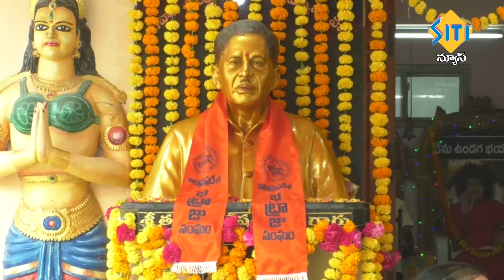TENALI SITI NEWS 28 12 2020 2 PM NEWS